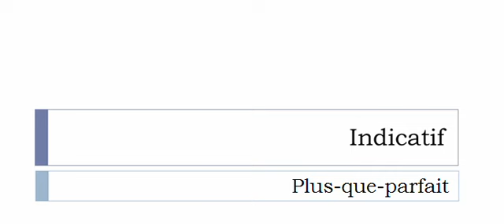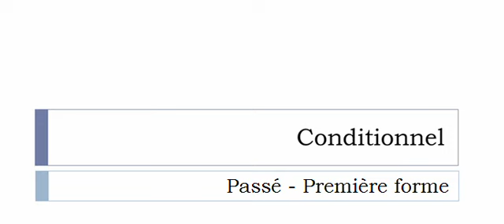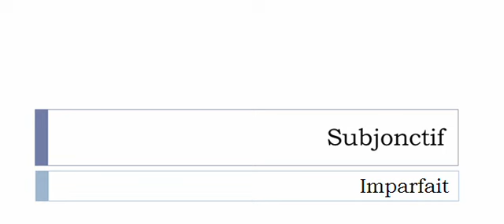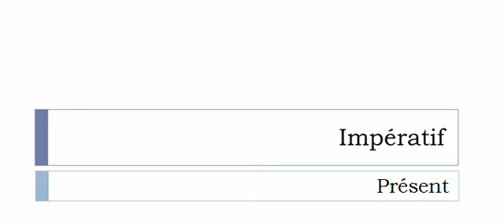Conjugaison visuelle # Verbe = Adjurer =